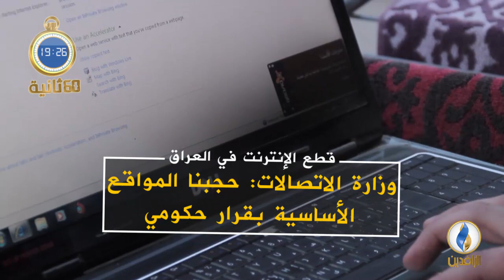أبرز الأخبار على قناة_الرافدين ليوم الاثنين في